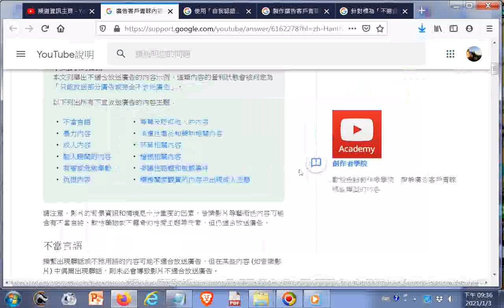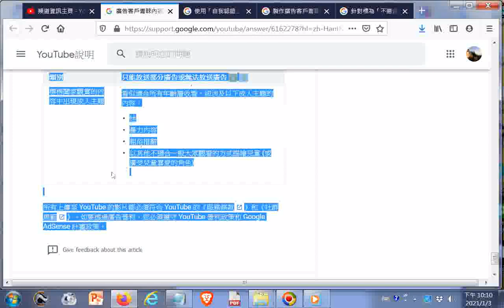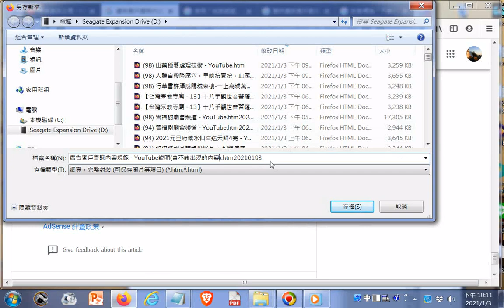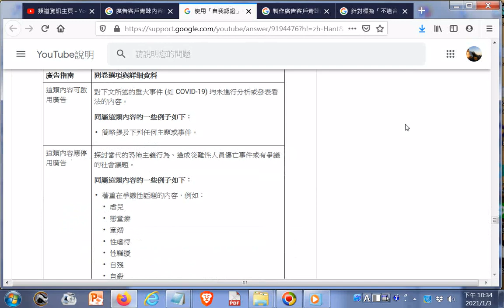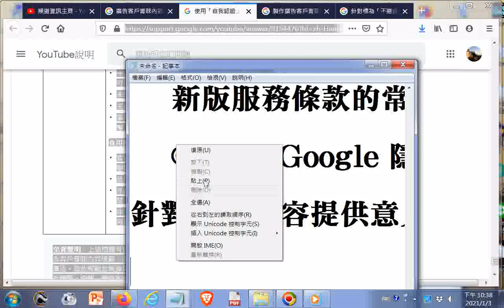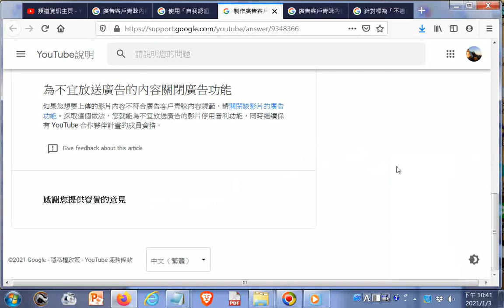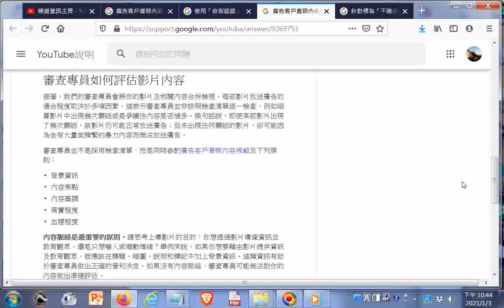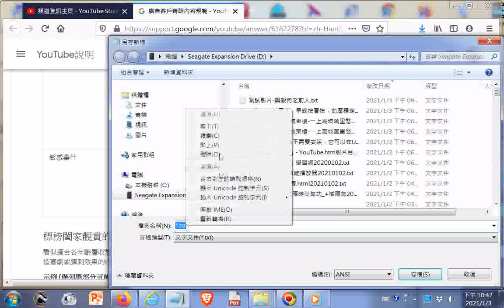廣告客戶青睞內容規範 - YouTube說明(詳列影片不可含有的內容).htm20210103...參閱這篇文章和使用自我認證功能自行評估內容二文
閩南語讀經影片合輯